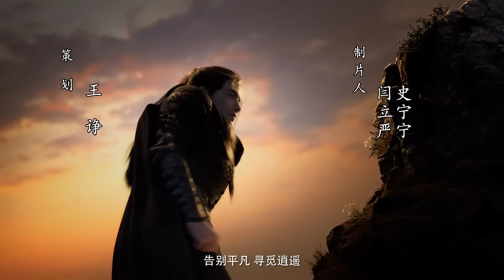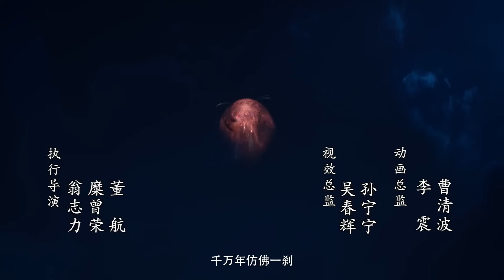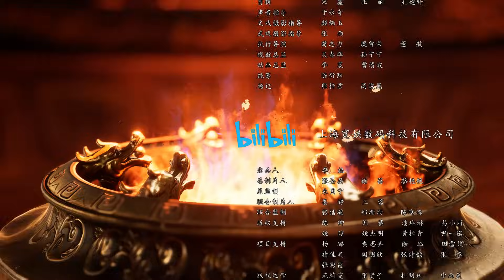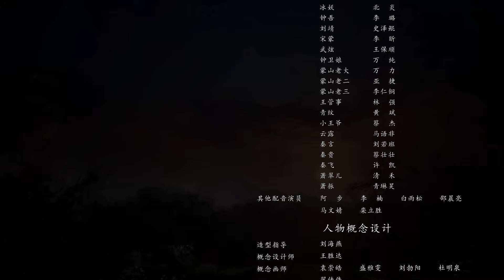《凡人修仙传》第36话：魔道争锋15【加入会员专享最新集】